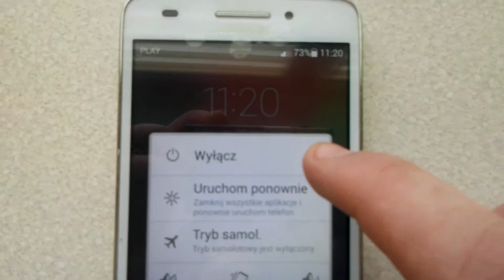TECH# Huawei ascend G620s HARD RESET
HARD RESET of Huawei G620s

ACOUSTIC BREEZE

Dzięki